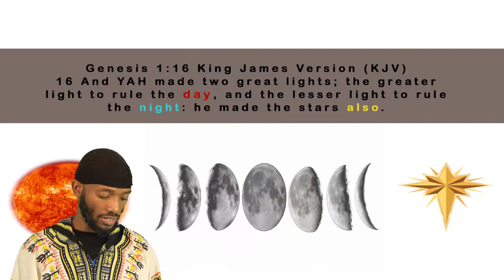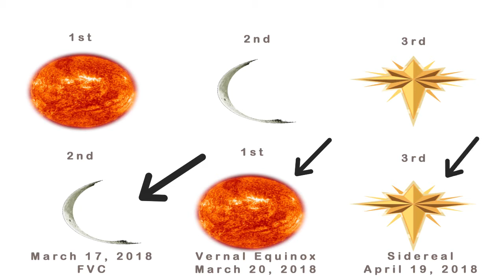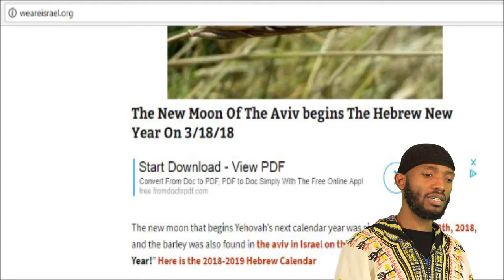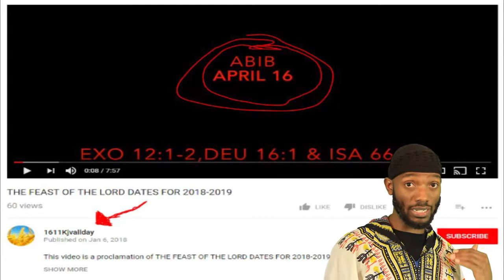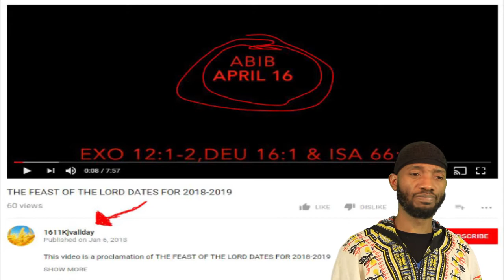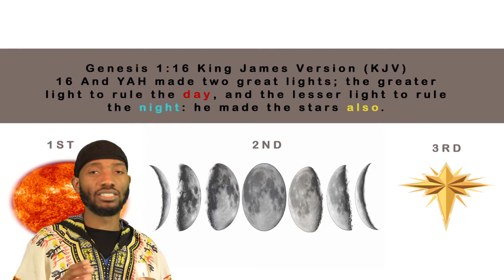Following the Pattern: Sun, Moon, Stars.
Shalom,

Here is another critical examination of which phase of the Moon is the New Moon. However, there are numerous illogicalities that are associated with the doctrine. This is a brief yet concise follow up to address a glaring fallacy.  See you in the next lesson.